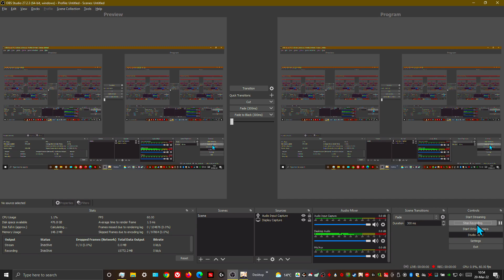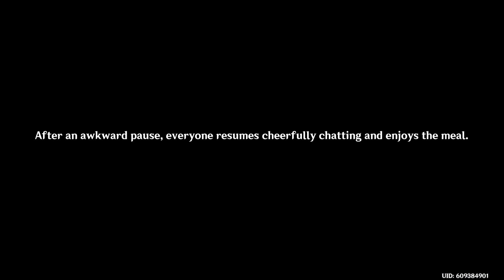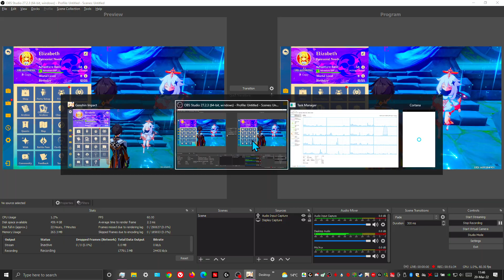*1840* - Genshin Impact - F2P Playthrough - Part 630 - Eula Story Quest 1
*1840* - Genshin Impact - F2P Playthrough - Part 630 -  Eula Story Quest 1

Important Links -

Acorns
Use Acorns to automatically invest your money for a better future:

Cid Weissmann#8188

u/cidweissmann

Computer Specifications -

Type: Custom Built Gaming Laptop
CPU: Intel i7-9700K @ 3.6 Ghz
GPU: 1 x Nvidia GeForce GTX 1080 6 GB
Memory: 1 x 16 GB DDR4
Drive: 512 GB Solid State Drive NVMe
Screen: 17.3 inches

Tag List -